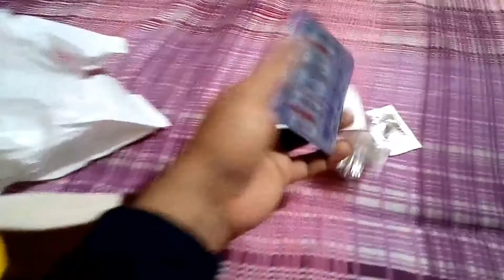yaar hua "bimaar" par vlog ka bhoot nhi utra